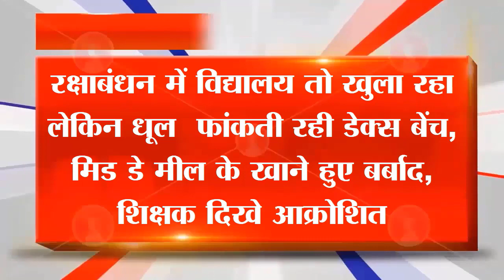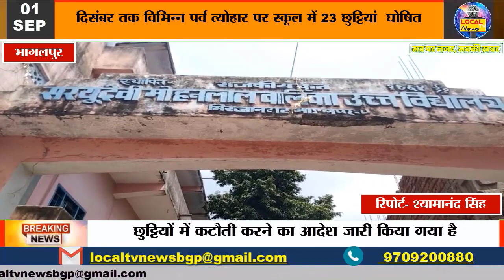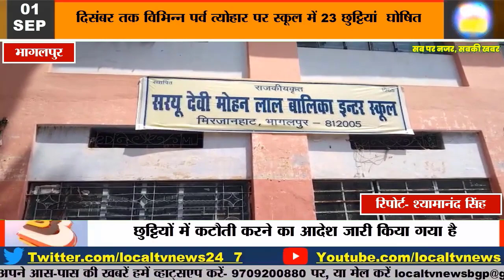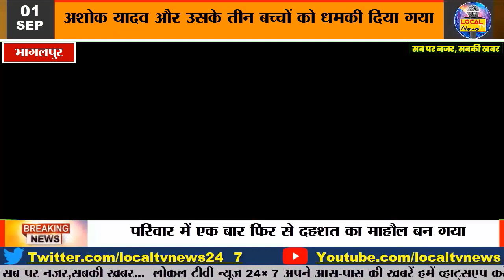Bhagalpur News आज का मुख्य समाचार 01 September 2023 भागलपुर जिला की प्रमुख खबरें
Bhagalpur News आज का मुख्य समाचार 01 September 2023 भागलपुर जिला की प्रमुख खबरें ‎@LOCALTVNEWS24-7 सब पर नजर,सबकी खबर...

👉 श्रावणी मेला 2023 सफल होने पर डीएम सुब्रत कुमार ने पदाधिकारी एंव कर्मचारीगण को प्रशस्ति पत्र देकर किया सम्मानित !
👉 रक्षाबंधन में विद्यालय तो खुला रहा लेकिन धूल फांकती रही डेक्स बेंच, मिड डे मील के खाने हुए बर्बाद, शिक्षक दिखे आक्रोशित !
👉 एक ही परिवार के चार महिलाओं के साथ गलत नीयत से घर में घुसकर अपराधी ने की मारपीट!
👉 नीलम देवी हत्याकांड के बाद उसके परिवार को अपराधियों द्वारा जान से मारने की दी जा रही है धमकी !
👉 सावन के अंतिम दिन नमामि गंगे घाट पर मुम्बई की मशहूर गायिका रिचा शर्मा ने मचाई धूम !